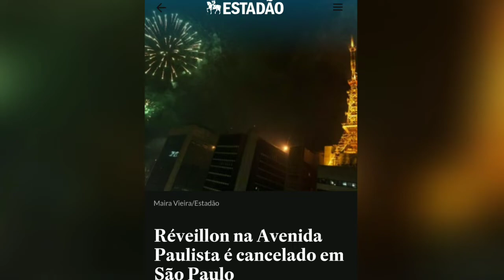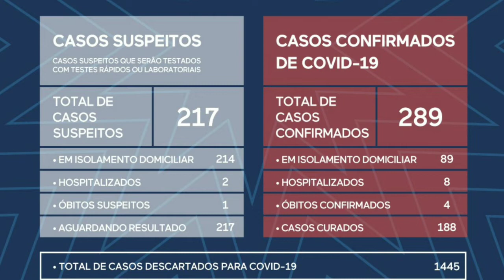🎇 Réveillon 2021 cancelado em São Paulo!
🏥 Por causa da Pandemia, Carnaval também está ameaçado.

🚞🎻 E o Festival de Campos do Jordão, será mesmo realizado em janeiro de 2021???

CONTRIBUA COM O CANAL 👇 PIX